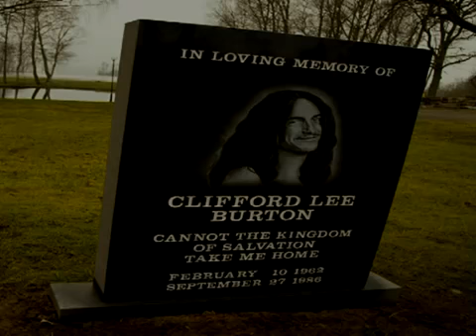Metallica - Hall of Fame Induction - Cliff Burton Pt. 2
Flea's speech about Cliff Burton in the Hall of Fame